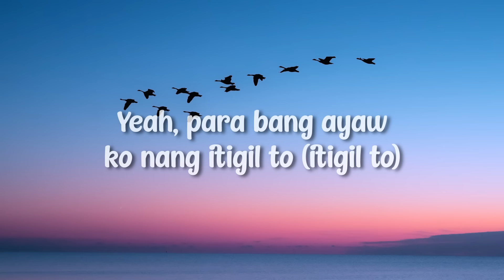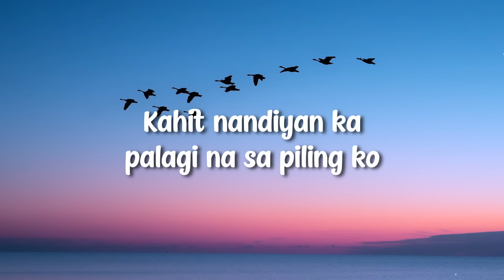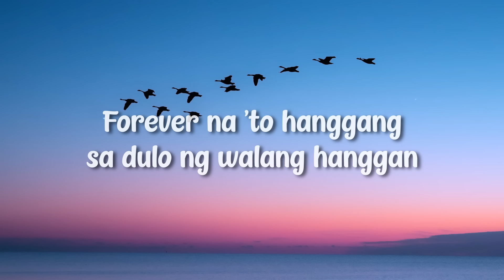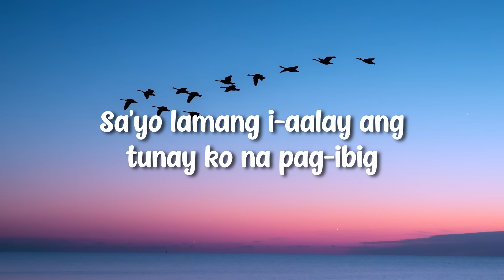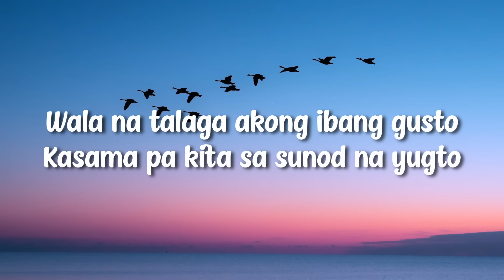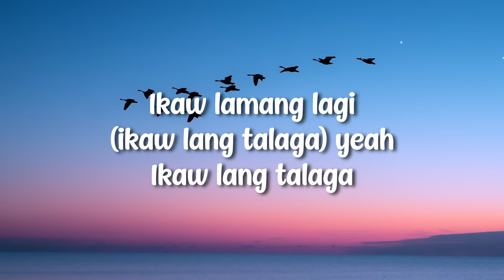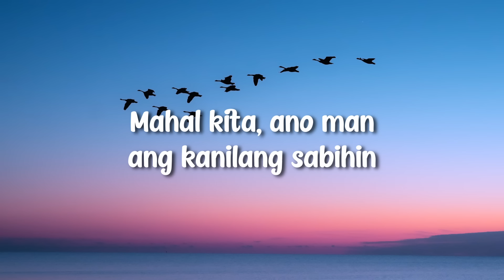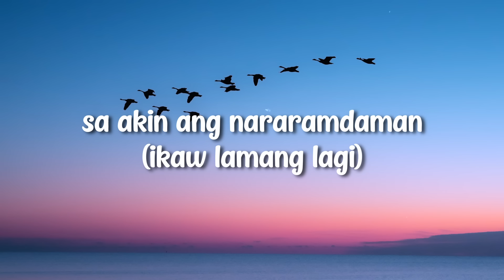Skusta Clee - Ikaw Lamang | ft. Bullet D. | lyrics Video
Skusta Clee & Bullet D Lyrics

"Ikaw Lamang"

Ikaw lang ang babaeng lagi kung iniisip
Salamat sa pag tulog at aking panaginip
Mahal kita ano man ang kanilang sabihin
Sayo lamang iaalay ang tunay ko na pag-ibig
Dahil ikaw lamang aking

Ikaw lamang ang laging nasa panaginip ko (panaginip ko) yeah
Para bang ayaw kunang itigil to (itigil to) yeah
Ikaw at ikaw parin ang nasaisip ko (nasaisip ko)
Kahit nandyan ka palagi na sa piling ko

Araw araw kitang aalagaan
Laging sasabihin sayo na ikaw lamang
Laging sasabihin sayo kahit na maraming hadlang
Forever na to hanggang sa dulo ng walang hanggang

Ikaw ang babae laging kung iniisip
Dala ka sa pag tulog at aking panaginip

Dahil ikaw lang ang lagi
Ikaw lang ikaw lang talaga ang nasaisip ko
Ikaw lang ang lagi
Ikaw lang ikaw lang talaga sa panaginip ko
Ikaw lang ang lagi (ikaw lang talaga) yeah

Ikaw lang talaga
Ohhh

Araw araw kitang liligawan (liligawan)
Hindi ka bibitawan
And dami man babaw nag lilitawan
Hindi kita pag papalit dahil ikaw ang

Nag-iisa sa puso ko
Isang ngiti mo lang sapat na sakin to
Wala na talaga akong ibang gusto
Kasama pa kita sa sunod na yugto

Ng ating pag-ibig
Gusto kitang makapiling
Makasama ka hanggang hule...
Araw man o gabe

Ayoko mawalay sayo

Dahil ikaw lamang lagi

Ikaw lang talaga
Ikaw lang ikaw lang
Ang laging nasa puso ko

Ikaw ang laging sasabihin ko (sasabihin ko)
Ikaw lang laging hahanapin ko (hahanapin ko)
Ipag sisigawan sa buong mundo
Na ikaw lang mahal ko

Ikaw ang mahal ko
Wala ng iba pang hihigit sayo
Walang kapantay dito sa puso ko
Lahat ng sinabi ko ay totoo

Wag ka ng aalis sa piling... ko...

Ikaw lang babaeng lagi kung iniisip

Dahil ikaw lang lagi
Yeah... ohh...
Sabihin muna sakin yan

"If you'd like to submit a video to the channel,